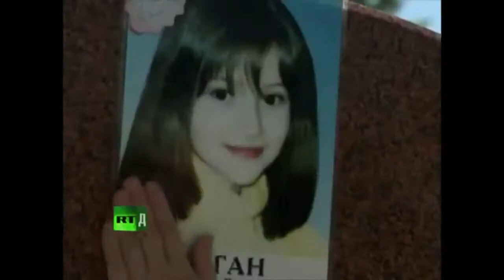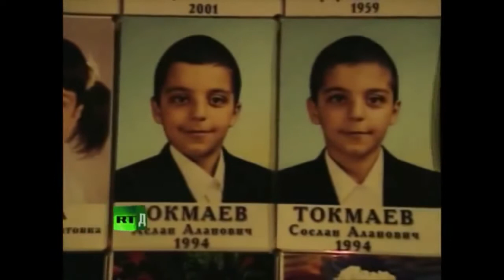Беслан 3 сентября